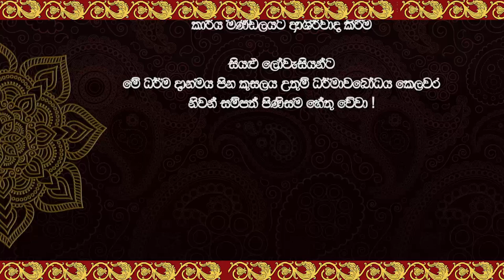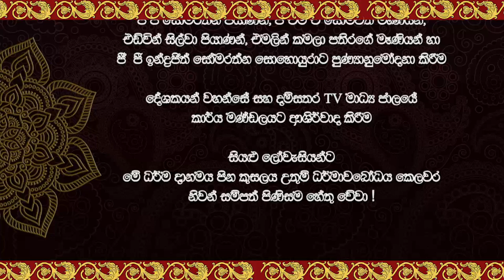සදහම් දෙසුම 2024 07 15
දෑල ශ්‍රී පඤ්ඤානන්ද මාවත පදිංචි පින්වත් ජී පී සීතා රංජනී සෝමරත්න මහත්මියගේ පින්බර දායකත්වයෙන් දම්සතර TV රත්නපුර ශාඛාව මගින් පටිගත කොට විකාශනය කරන ලද සදහම් දෙසුම